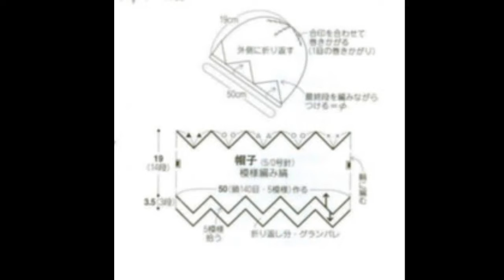Crochet Patterns/ free/ Crochet Baby Dress/ 6049